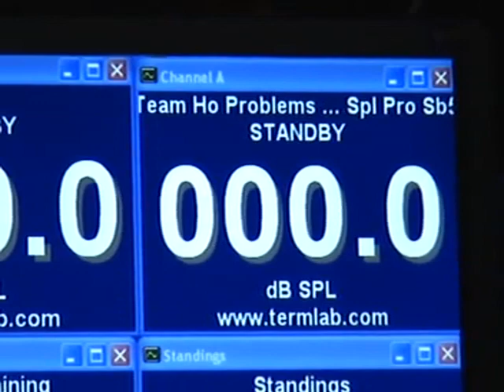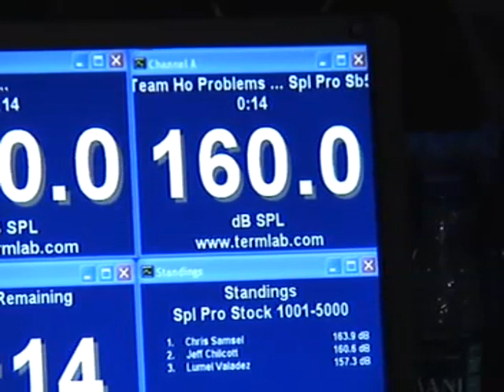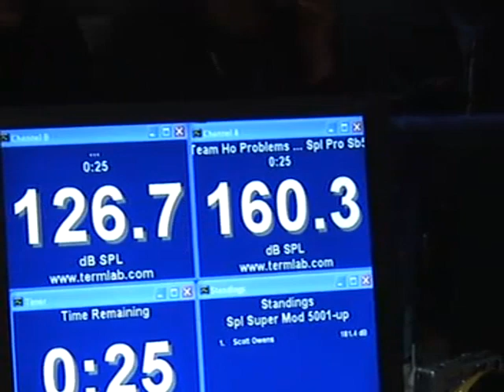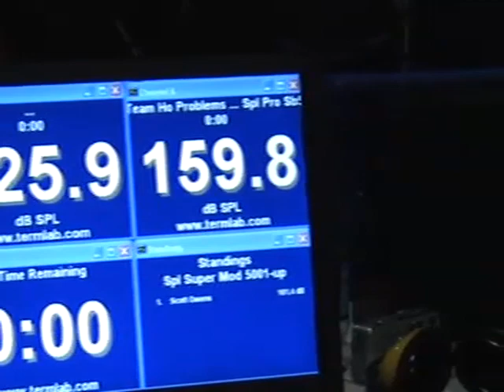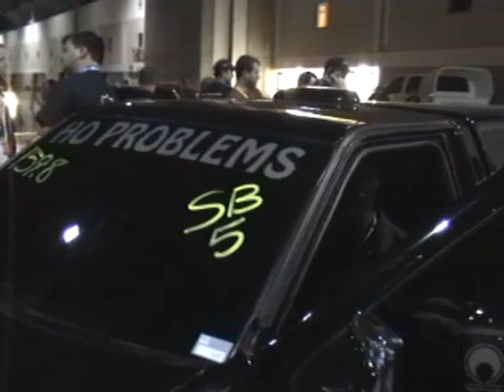Tommy "King of Bass" McKinnie at USACI 2006 World Finals Part 1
Tommy "King of Bass" McKinnie competing at the 2006 USACI World Finals with Ho Problems